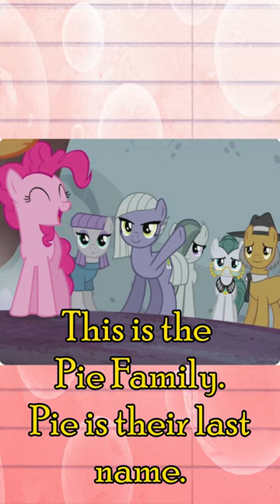But...Why PINKIE PIE?? | My Little Pony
Pinkie Pie is a pony that has been in pretty much each generation of MLP. So the real-world origins of her names lies with her creator. WHAT I'M INTERESTED IN is why Pinkie's name is so drastically different from her family member's names in the canon of Friendship is Magic.
Thanks to Lau Draws Sometimes on Discord for the idea!

Let's chat!

God bless!

Shine on! ^_^

Programs Used: Clip Studio Paint Pro (Drawings), Wondershare Filmora 11 (video editing)